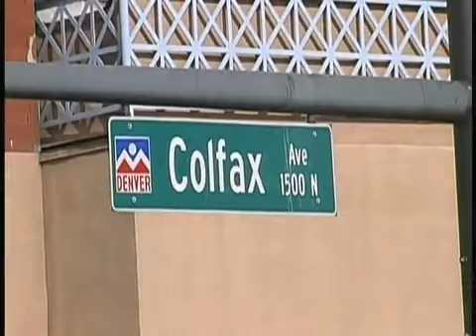Bobby Tek ft. Killa The Hun Denver, Colorado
Bobby Tek feat. Killa The Hun - "Denver Colorado"